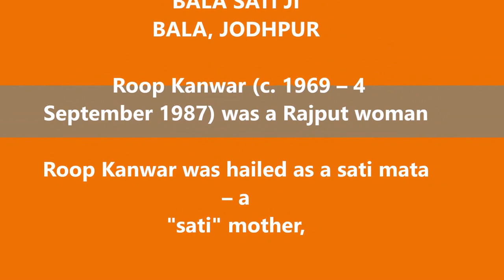Bala Sati Ji temple Jodhpur , Rajasthan 🔥🔥👍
hey friends in this video i have shown you the temple of bla sati ji which is situated in bala, jodhpur, rajasthan
Roopkuvarba Kanwar (c. 1969 – 4 September 1987) was a Rajput woman who was immolated at Deorala village of Sikar district in Rajasthan, India. At the time of her death, she was 18 years old and had been married for eight months to Maal Singh Shekhawat, who had died a day earlier at age 24,[1] and had no children.

the cameras and mobiles are not allowed for shooting in this temple
but yet i have tried my best to record and show to all my friends
so if like this video please,,,.